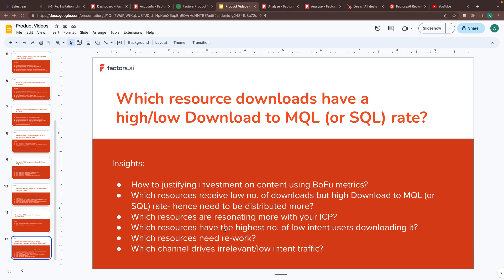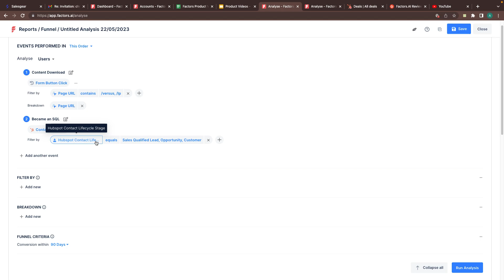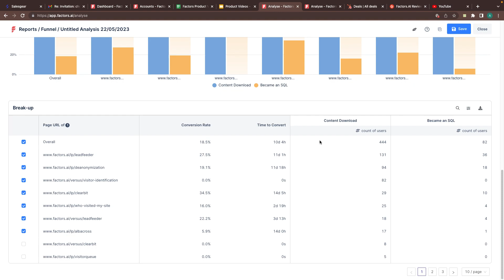Unlocking Content Success: Analyzing Download to MQL/SQL Rates | Marketing Analytics 101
Want to justify your content investments with solid numbers? 📈 Learn how to analyze download to MQL/SQL rates in this insightful video! Discover the secrets to identifying high-performing content that resonates with your Ideal Customer Profile (ICP) and can be redistributed for better results. 🚀 On the flip side, we'll also delve into low-intent resource downloads and strategies to optimize underperforming content. Don't miss out on this data-driven approach to maximize your marketing efforts!

⭐✨ CHECK OUT WHAT WE DO AT FACTORS AI✨⭐

⭐✡️ VIDEOS WHICH YOU SHOULD CHECK OUT✡️⭐